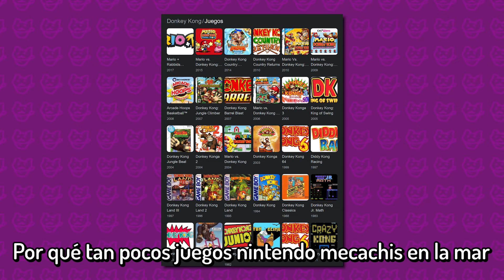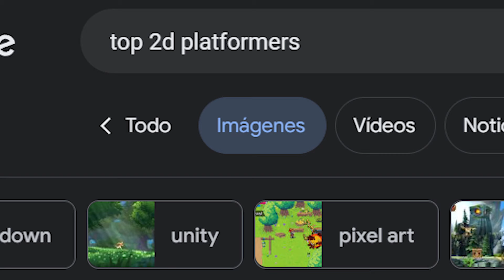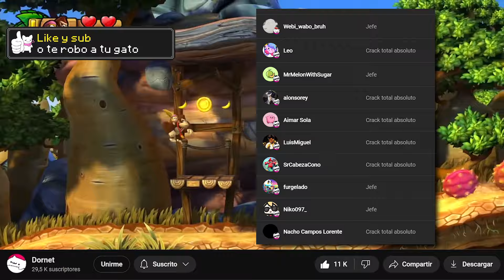Donkey Kong se merece MUCHO MÁS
Soy el mayor defensor de los juegos de Donkey Kong, y te voy a explicar por qué estos juegos son tan buenísimos 👑

Si te ha gustado el vídeo métele un like y una suscripción, que está guapo pero no tanto como LOS JUEGOS DE DONKEY KONG